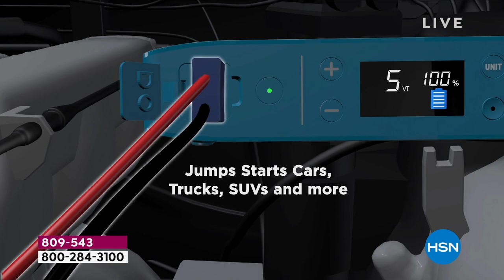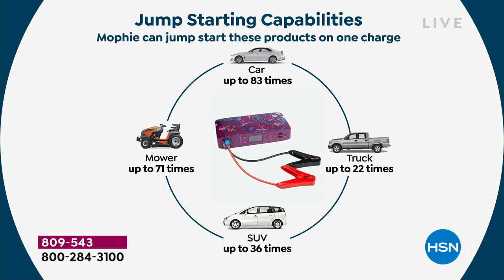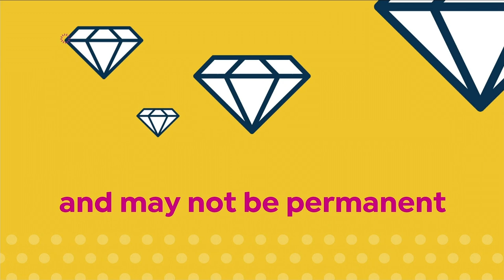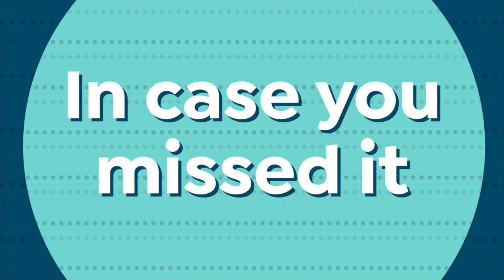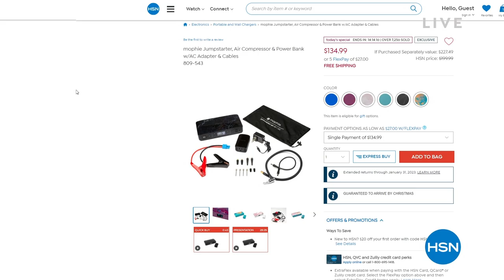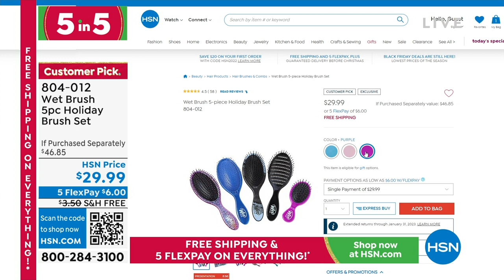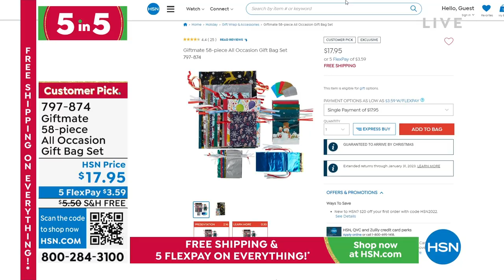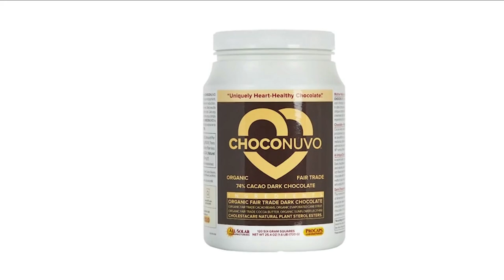HSN | Gifts for the Gal with Val 12.11.2022 - 09 AM